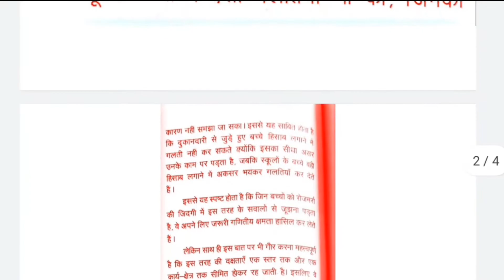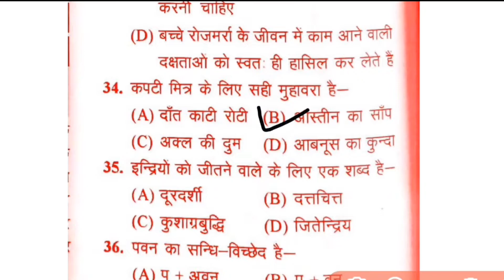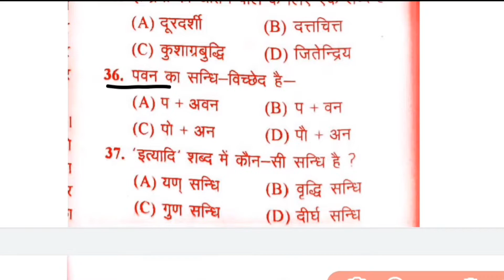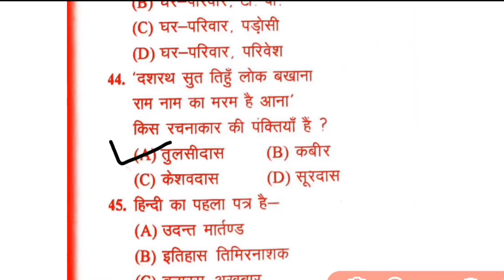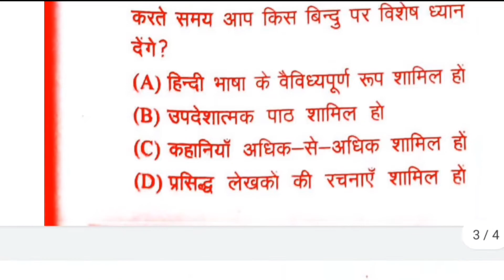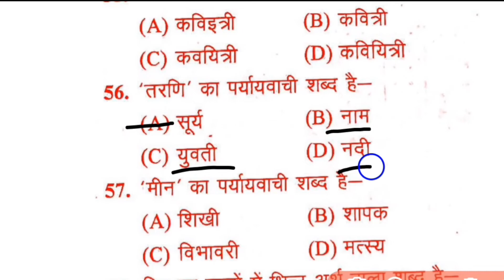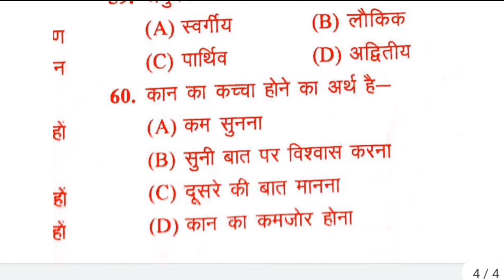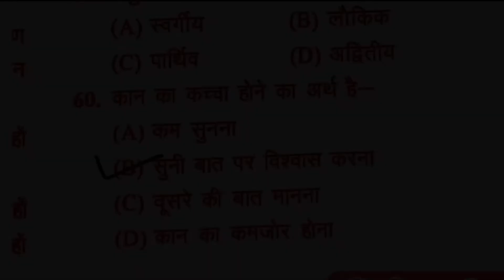Hindi for CTET || Hindi for REET level 1&2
Hindi for CTET || Hindi for REET level 1&2 || REET Hindi ‎@GURUJI WORLD EXAM STUDY

Hindi Grammar by Ashish Sir (1st
Grd. Teacher, SI, REET, Patwar &
All Exams)
UTKARSH CLASSES JODHPUR
reet 2020, reet exam, reet latest news, reet new
vacancy, important notification related to reet exam,
reet news, reet admit card, reet 2nd level, reet
complete information, reet exam current affairs,
reet 2020 preparation, online test, reet 1st level, reet
2020 test paper, REET, CTET, MPTET, UPTET,
REET 2021 || HINDI || REET LEVEL 1 &
2|| BY GANESH SIR
Examy Rajasthan Classes

lz 2021 f Auf T atf// reet hindi
complete syllbus// reet hindi course//
part-1
CTET 2021 HINDI PEDAGOGY
CTET EXAM Arts gÈ ATgR THi HINDI
PEDAGOGY GURUJI WORLD

CTET 2021 fat 30/30 rA fay at
R , Live Sachin Choudhary

CTET EXAM 2021| HINDI PADAGOGY |
ft fRreUT | HŞTANIYT GeH| ctet hindi
pedagogy marathon class